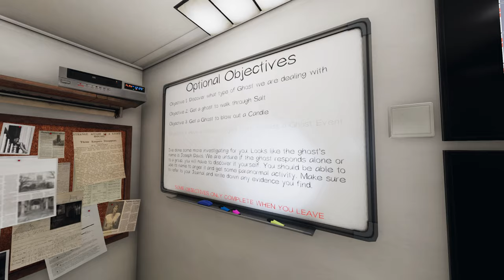BLOW MY CANDLE AT BROWNSTONE | Phasmophobia Gameplay | 222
Hunting for an invisible Ouija board isn’t going to solve this investigation, maybe our attempts to get a ghost to blow out a candle will be more successful? At the very least there’ll be plenty of innuendo!
My edited point of view taken from a Live-stream with Game Edged and SeleBear, recorded March 30th, 2021.